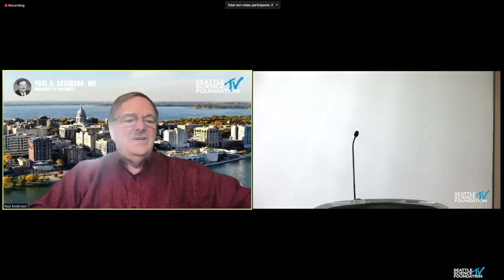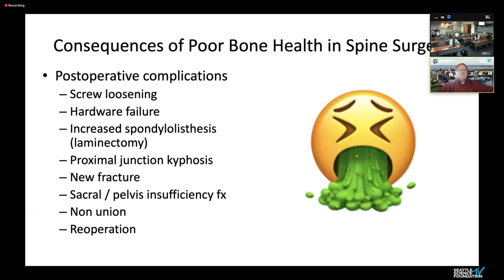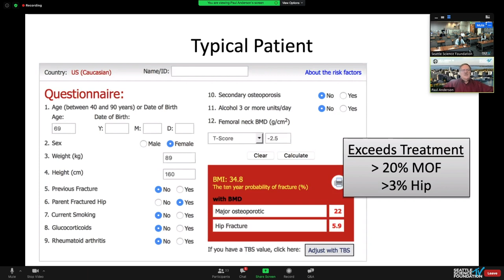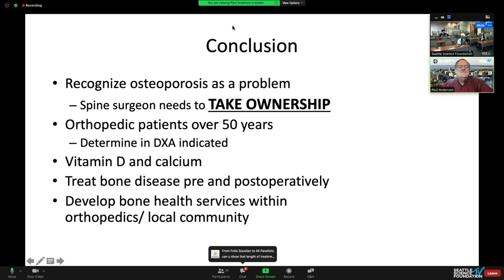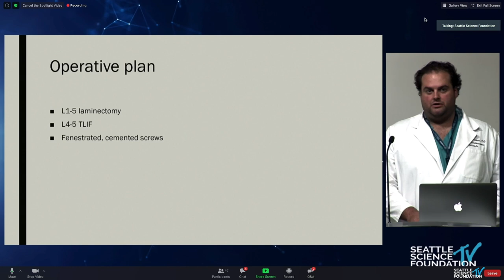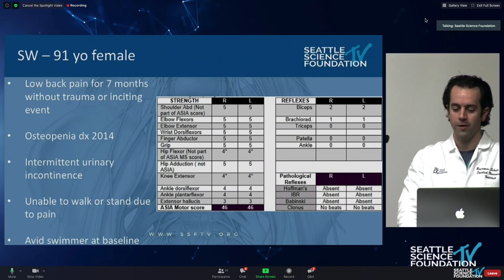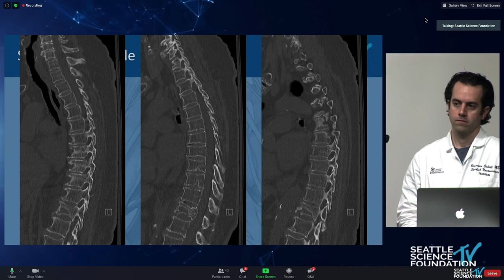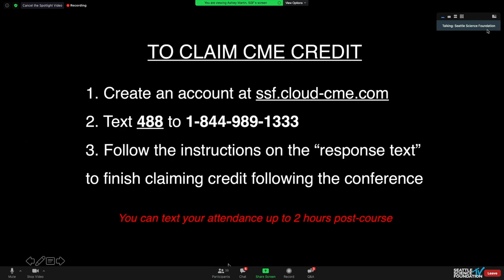Osteoporosis: What You Don't Know Will Hurt You - Dr. Paul Anderson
1.
3.  Interested in claiming CME credit?

6 Things to Know About SSF

1.     We are a Physician Driven, Not for Profit Organization.

2.     We are an ACCME Accredited Provider.

3.     We love to travel.

4.    We embrace technology and believe everyone should have the opportunity to learn from the best.We offer a number of free online tools to help you access over 450 nationally recognized experts from the world’s best medical and academic institutions.

5.    We want to make a difference.  We help you do what you do best to improve patient care.  Our services include:

6.     We love to do cool things, with cool people.